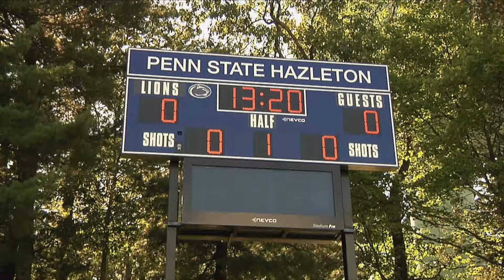SSPTV Headlines for Wed., Sept 5, 2018